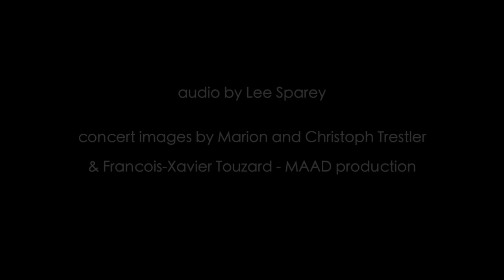Sura Susso & Max Baillie: Kora and Violin magic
A short film about duo of Sura Susso (kora) and Max Baillie (violin) filmed live at Wilton's Music Hall in London, UK.